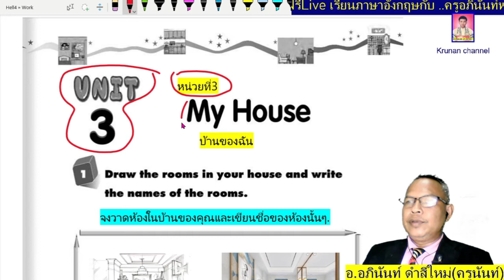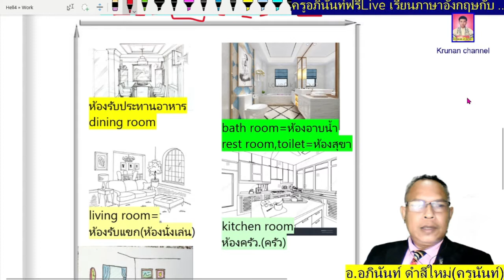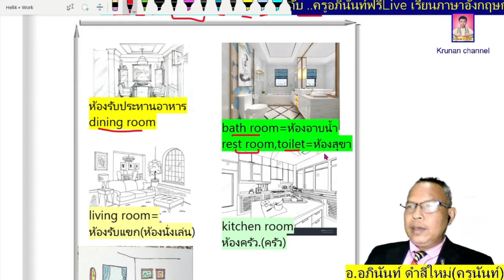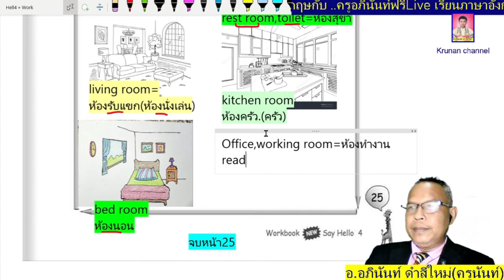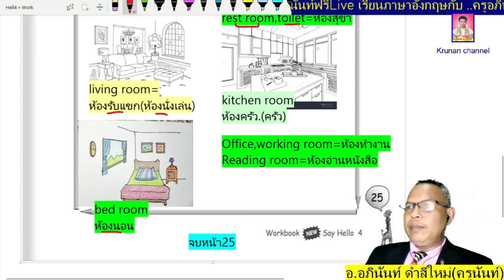ภาษาอังกฤษป.4 New Say Hello4 หน้า25 ( Workbook )